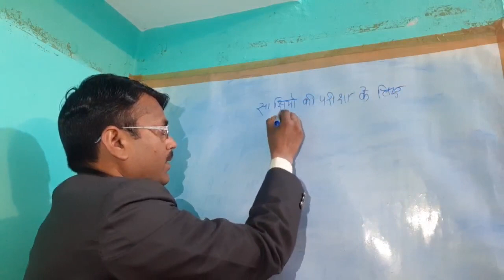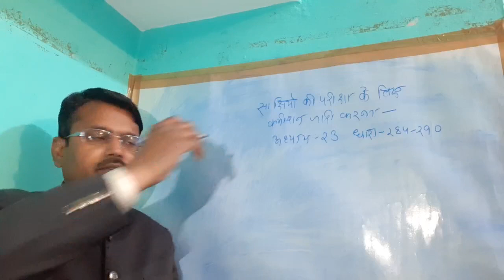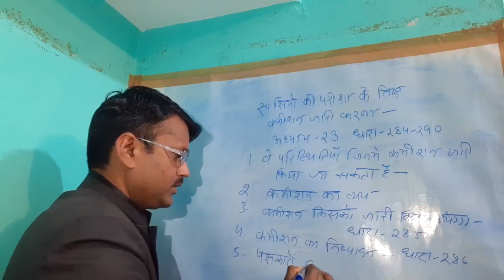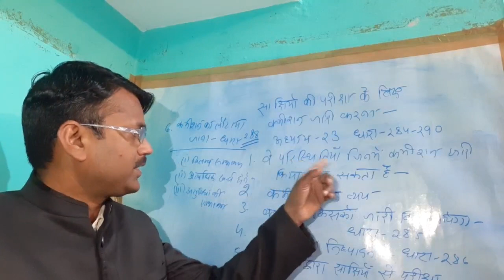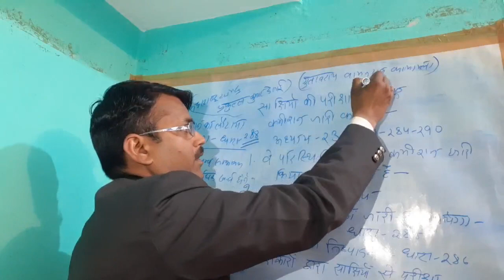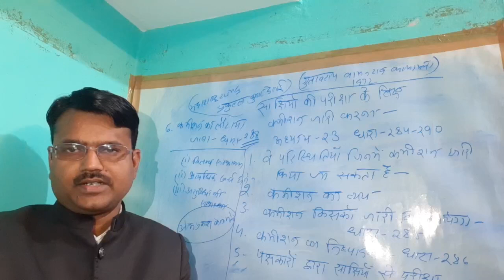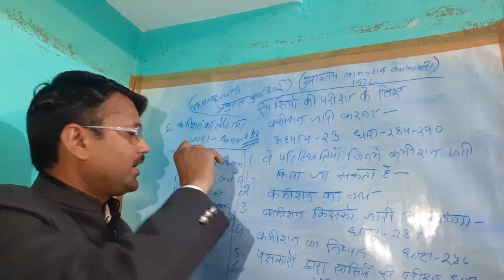साक्षियों की परीक्षा के लिए कमीशन ज़ारी करना / Hasan Law Study / CrPC in hindi / Hasan Sir